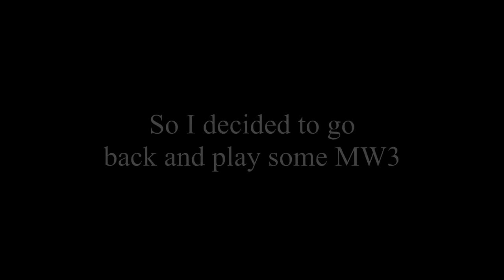An Evening in Modern Warfare 3 MW3 Funtage